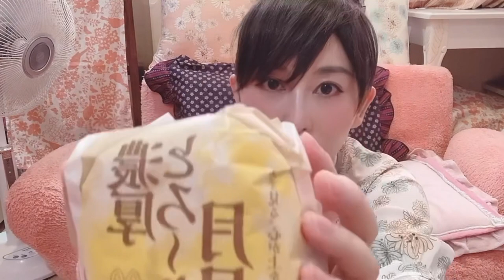食事しながら雑談②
今回は雑談（募集したトークテーマに答えます）しながら、月見バーガー食べてます〜。秋といえばコレ！
引き続き、コメント欄でトークテーマ募集中です⭐︎
気軽に書いてみてくださいね😃